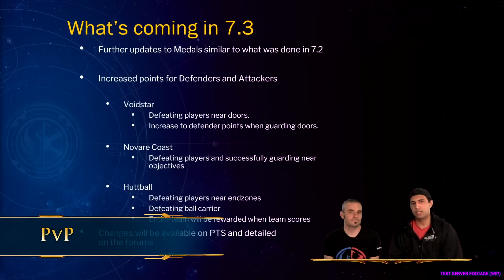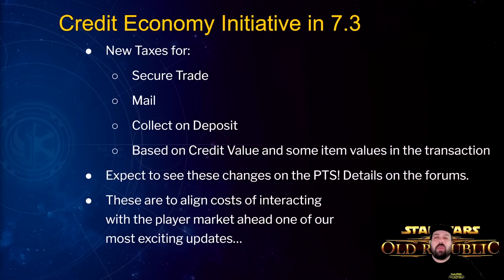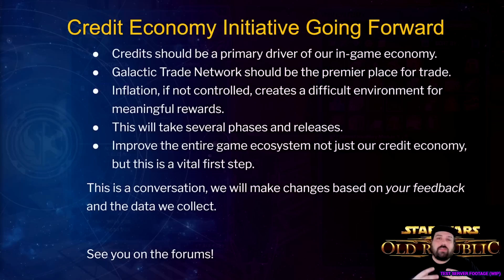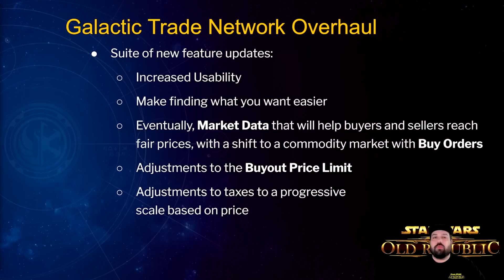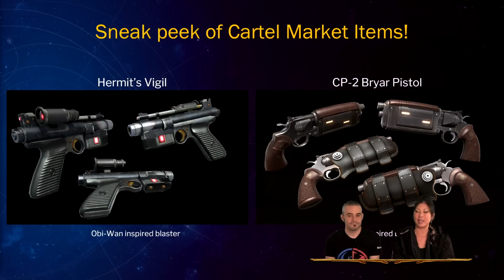What to expect in Update 7.3 in SWTOR!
What’s coming up in update 7.3 in Star Wars: The Old Republic? The developers revealed what is coming up with the next big update through a developer livestream!

0:00 - Intro
0:09 - Update 7.3
0:40 - Story
1:10 - Interpreter's Retreat
2:52 - Flashpoint: Shrine of Silence
5:14 - PvP
6:11 - Class Changes
6:21 - Economy
9:43 - Gearing Changes
10:06 - Cartel Market
10: 36 - Nar Shaddaa Nightlife
10:54 - Free May the 4th Droid
10: 59 - Double XP
11:07 - Collections Sale
11:16 - Outro

What is in Update 7.3?

New Story Continuation: Old Wounds
New Story Area: Interpreter’s Retreat on Voss
New Flashpoint: Shrine of Silence
PvP Medals Update
Class Changes
Economy Changes
Gearing Changes
New Cartel Market Cosmetics

In addition, all this stuff is coming out soon:

Public Test Server
Free Sa’har decoration with code (May 4 – 18, 2023)
Free May the 4th Droid (May 4 – 18, 2023)
Double XP (May 4 – 18, 2023)
Collections Sale (May 4 – 18, 2023)
PvP Season 3 (July 18th)
Nar Shaddaa Nightlife (July 11th)